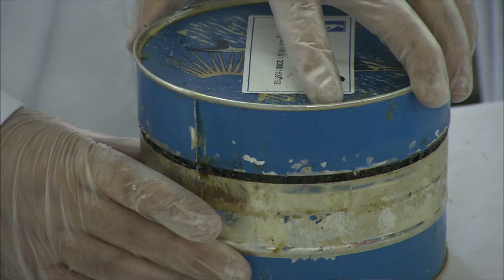Kaviar: die teuerste Delikatesse der Welt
Echter Wildkaviar aus dem Kaspischen Meer gehört zu den teuersten Delikatessen überhaupt. Für den Iran ist Kaviar inzwischen das zweitwichtigste Exportgut, gleich nach Erdöl.
Für die teuerste Delikatesse der Welt  zahlen Feinschmecker in Europa bis zu 1400 Euro für 100 Gramm. Der Kaviarhändler Armen Petrossian weiß: Der Preis steigt immer höher, weil der Stör im Kaspischen Meer immer seltener wird.
"Chaviar" bedeutet "Kuchen der Freude". Seit Jahrtausenden ernährt das Kaspische Meer seine Anwohner. Aber damit könnte es bald vorbei sein.

Ein Ausschnitt aus dem Film "Kaviar - Der Schatz aus dem Iran"